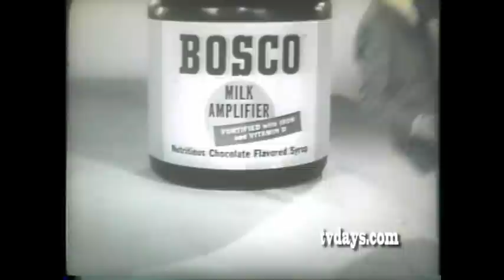DICK VAN DYKE BOSCO CHOCOLATE MILK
BE AWARE Copyright & Trademarks -- There are over 10,000 Film prints and just as many Video elements in my collection with one of a kind films, TV Shows, Sales Film & especially commercials of products you might own, and if your missing all of your history on film lets us know.